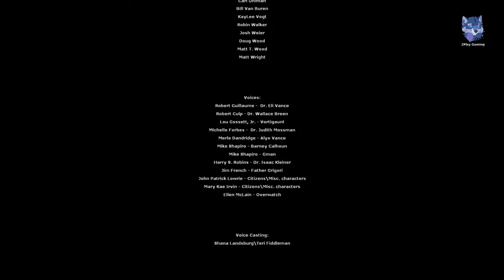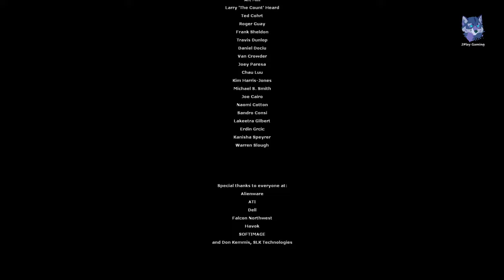Half-Life 2 - Juego Completo Español - Sin Comentarios - Full HD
Half-Life 2 es un juego de disparos en primera persona donde el protagonista, Gordon Freeman, lucha contra una opresiva fuerza alienígena en una ciudad controlada por la inteligencia artificial llamada Combine. Equipado con la emblemática herramienta Gravity Gun, Freeman lidera la resistencia humana mientras se enfrenta a desafíos de ingenio y acción en un mundo distópico.

Half-Life 2 is a first-person shooter where the protagonist, Gordon Freeman, battles an oppressive alien force in a city controlled by the artificial intelligence known as the Combine. Armed with the iconic Gravity Gun, Freeman leads the human resistance, tackling puzzles and action challenges in a dystopian world.

¡Bienvenido!

🟢 DONACIONES 🟢

Criptomonedas:
► BNB, BTC, ETH, USDT: Ver en la descripción.

00:00 Punto de Inserción
14:48 Un día memorable
24:21 Ruta del Canal
58:41 Peligro de agua
1:38:09 Este de Black Mesa
1:54:21 No vamos a Ravenholm...
2:37:35 Carretera 17
3:33:10 Bunkers
4:17:37 Nova Prospekt
4:40:24 Afieltrado
5:26:40 Anticiudadano Uno
6:21:20 Seguid a Freeman!
7:19:18 Nuestros Benefactores
7:36:04 Energia Residual

Mi config actual - My actual config

Kingston Fury 2x4 GB DDR3 - 1600 Mhz
Motherboard Gigabyte
AMD MSI Armor RX 570 - 4 GB DDR5
1 TB Hard Drive Western Digital
240 GB SSD Green Western Digital

   Ciudad 17
   Combine
   Gordon Freeman
   Alyx Vance
   Ravenholm
   Gravity Gun
   Black Mesa
   Lambda Core
   Ciencia ficción FPS